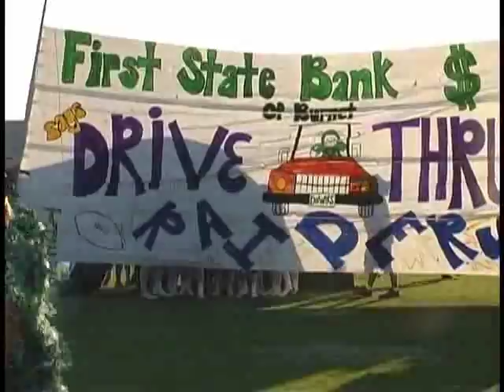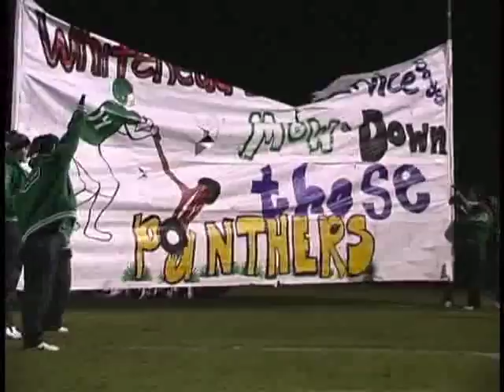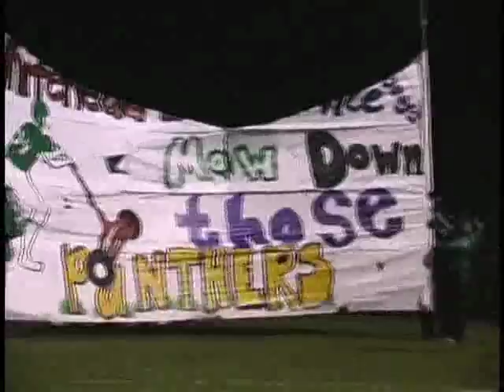BURNET BULLDOGS 2003 HIGHLIGHT FILM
JORDAN SHIPLEY
STEPHEN MCGEE
EDDIE ROLLMANN
TY KUHN
CHRIS LEVENS
CODY WARNER
TOM FIELD
BEN ROUNTREE
DANIEL TRAPP
CLAY JETTON

Tons of Songs Rights given to the Artist